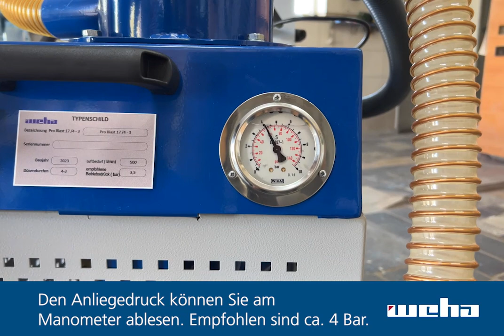Druckstrahler ProBlaster 17/3-4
Kompressor WFK SE